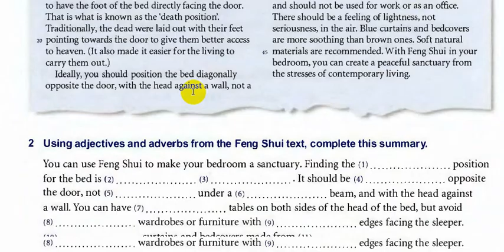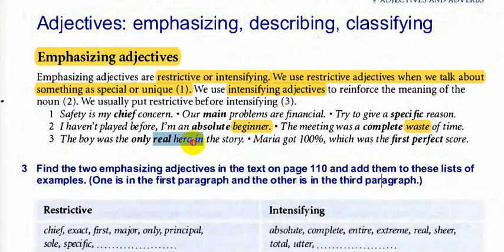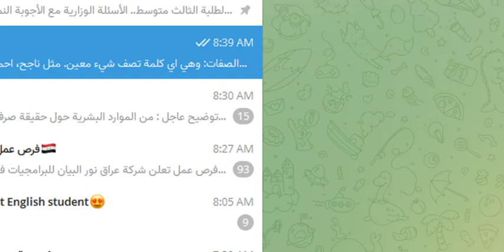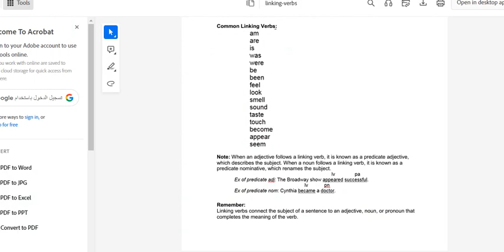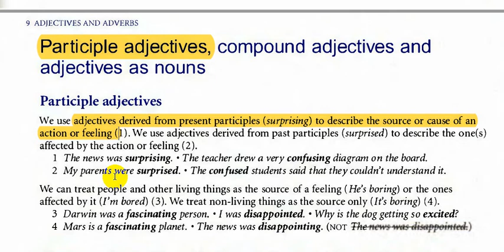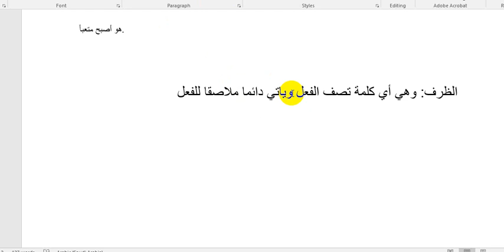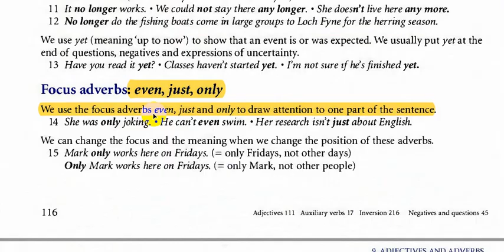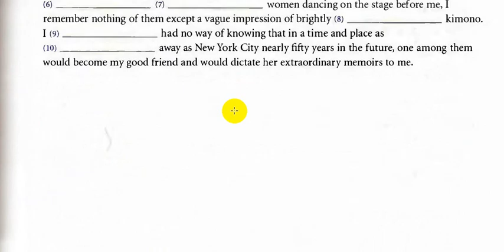Oxford Practice Grammar | chapter 9 | Advanced Yule George كلية الاداب